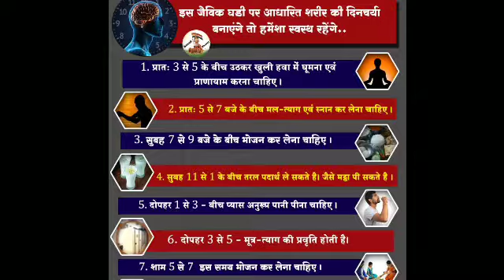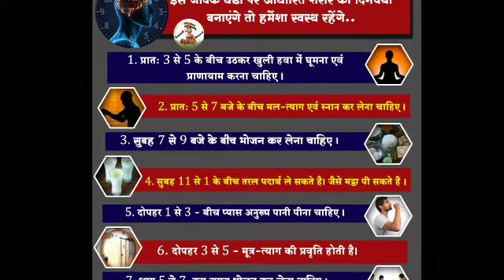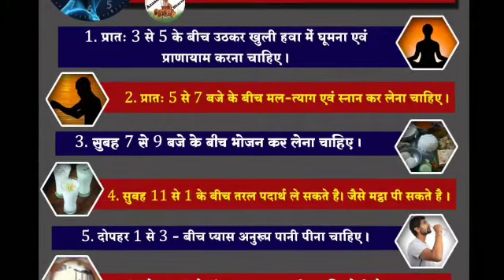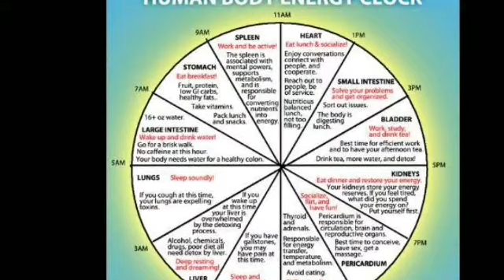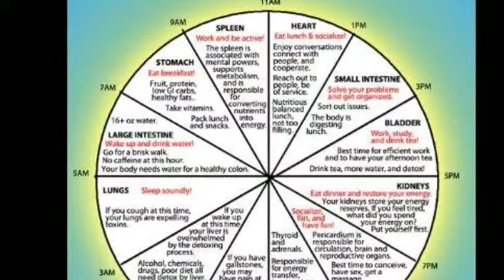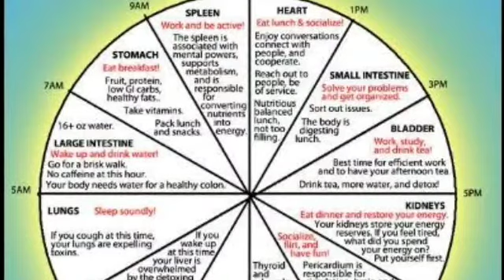विश्व स्वास्थ्य दिवस पर जाने जैविक घड़ी के अनुसार जीवन जीने से दिर्घआयु होने का राज और स्वस्थय जीवन